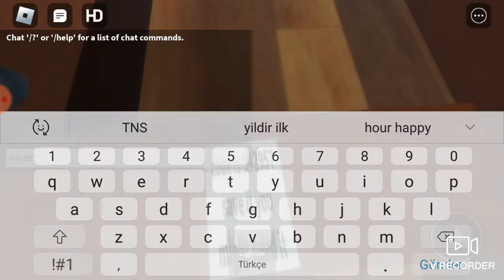roblox da kotu doors oynadik (doors but bad v3) (doors but bad v4)